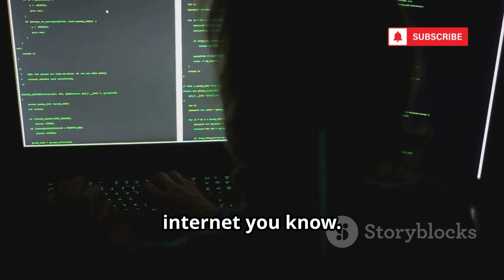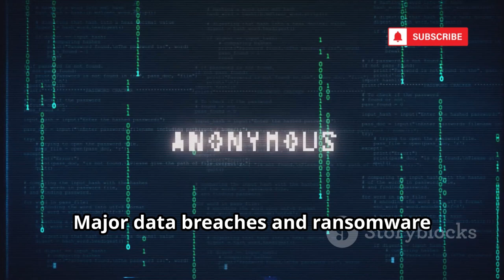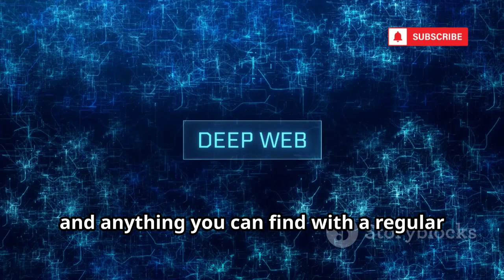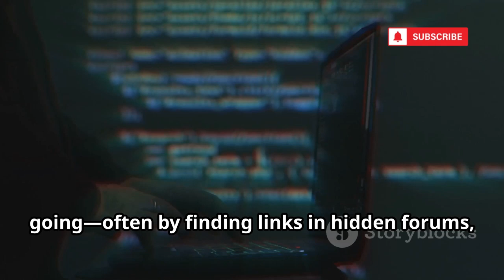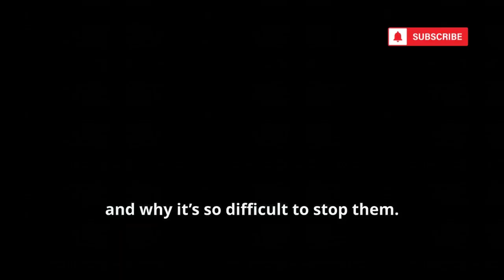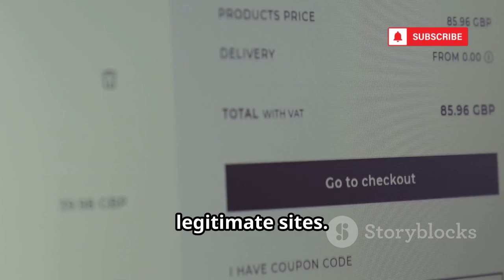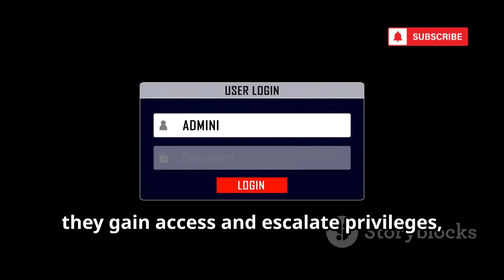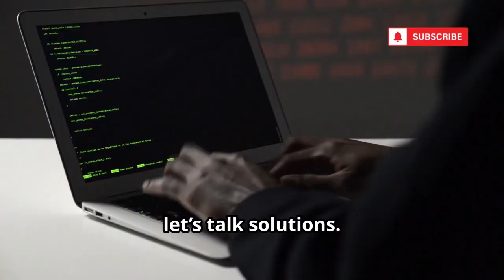How Hackers Hack Anything Using The Dark Web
Explore the hidden world of the dark web and its impact on cybersecurity in this eye-opening video. Discover how anonymity fuels a marketplace for stolen data, hacking tools, and cybercrime services, making it a hub for both seasoned hackers and newcomers. Learn why understanding the dark web is vital for defending against data breaches, ransomware, and other major threats. We break down how hackers operate, the risks they face from law enforcement, and the crucial role of ethical hacking in safeguarding the digital world. Plus, get practical cybersecurity tips—like using strong passwords and two-factor authentication—to protect yourself online.

OUTLINE:

00:00:00 The Hidden Door in Your Digital Life
00:02:29 Knowledge, Not a Blueprint
00:03:06 What is the Dark Web, Really?
00:05:35 Tools for the Trade
00:06:34 Sharing Secrets and Tactics
00:07:18 From Passwords to Paranoia
00:08:10 The Inevitable Consequences
00:08:58 Protecting Your Digital Self
00:09:38 The Never-Ending Game